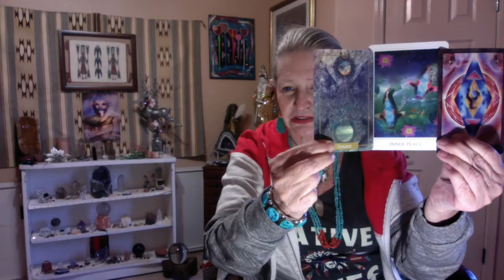Inner Peace - Potential - Source Ganga Tarot -